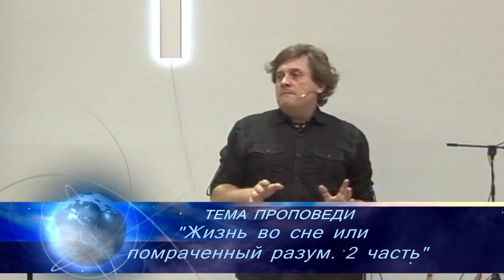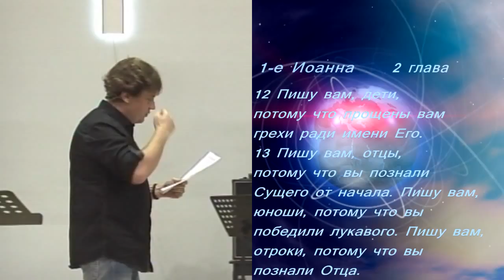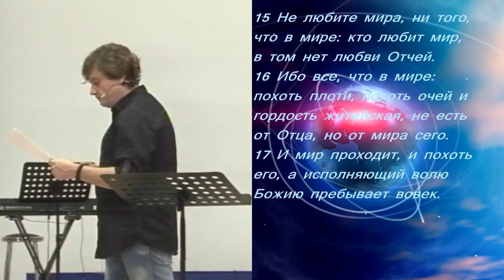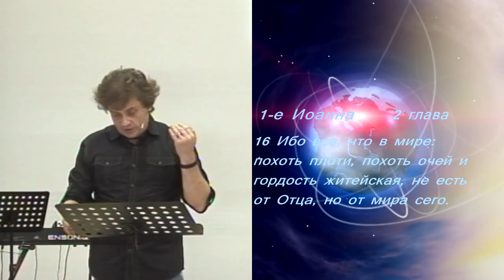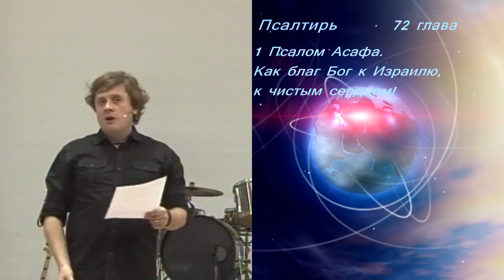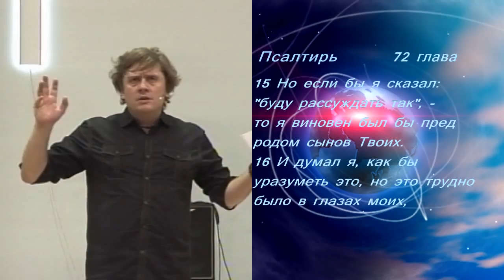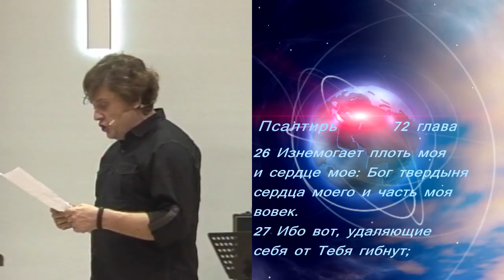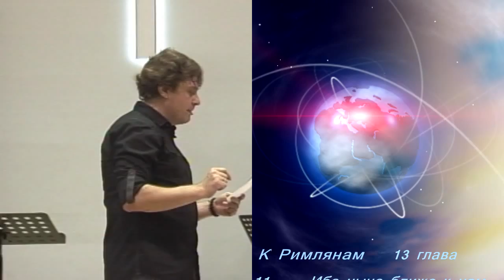Виктор Судаков - Жизнь во сне или помраченный разум (2 часть)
"Жизнь во сне или помраченный разум" - проповедь Виктора Судакова, пастора протестантской церкви "Новая Жизнь" г. Екатеринбурга.

newlife.ru